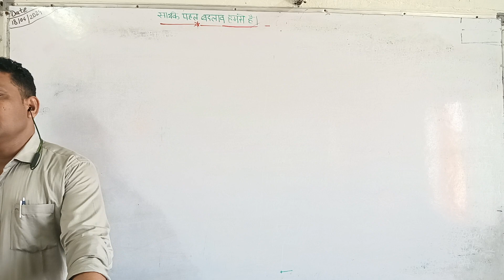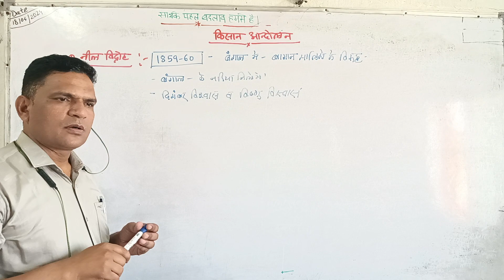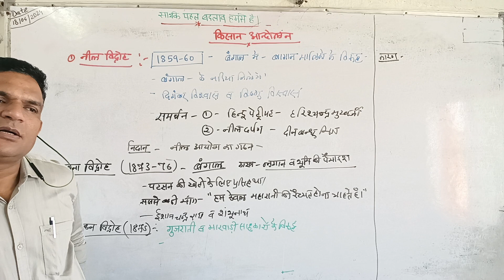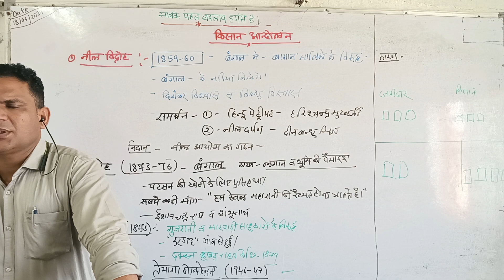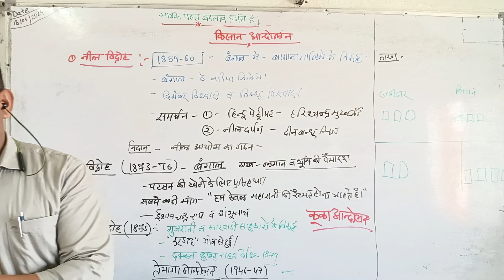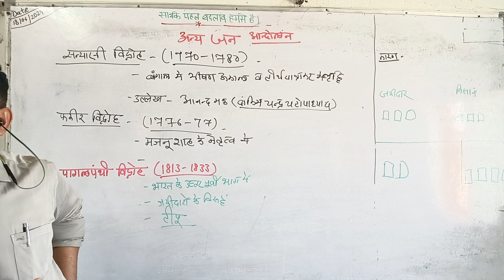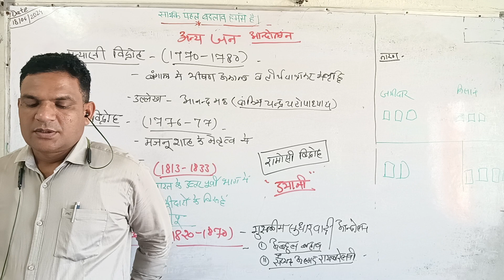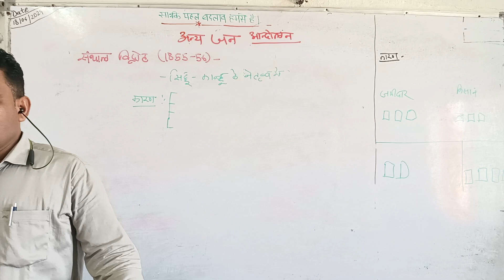Farmers Protest (किसान आंदोलन) - Shanker Satankar.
The "farmer's protest" is a big event happening where farmers in India are protesting against new farming laws. They are worried these laws might hurt their income and make it harder for them to sell their crops. The protest has caught the attention of people worldwide. It's not just about farming; it's also about fairness, rights, and how the government helps its people. As the protest continues, it's sparking conversations about democracy and how countries take care of their citizens. Join us as we explore this important movement and what it means for farmers and everyone else.